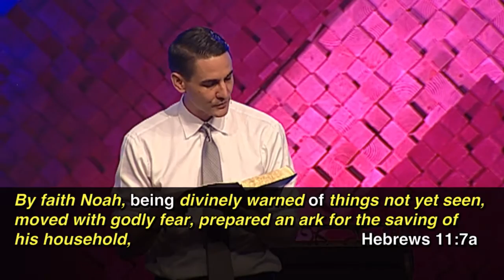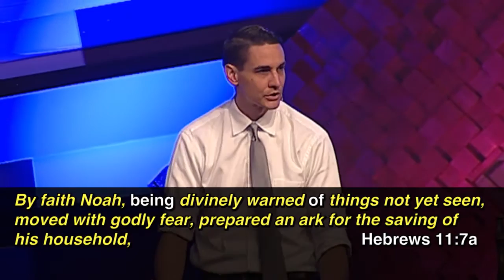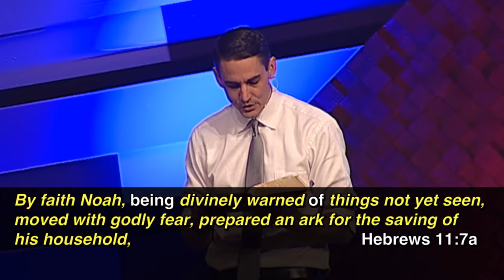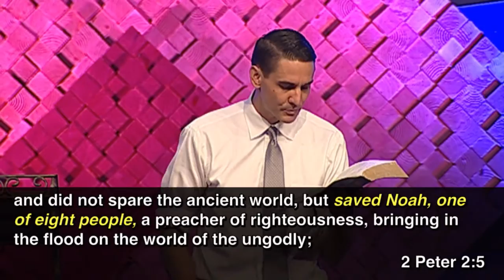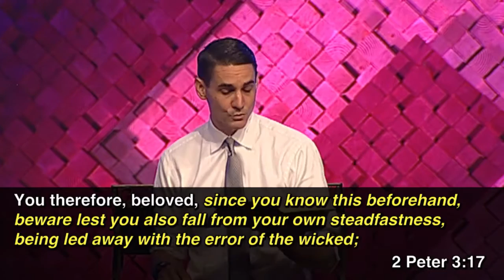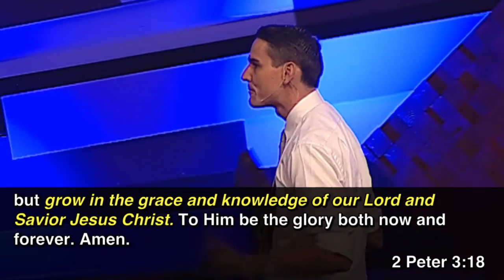Through Troubled Waters